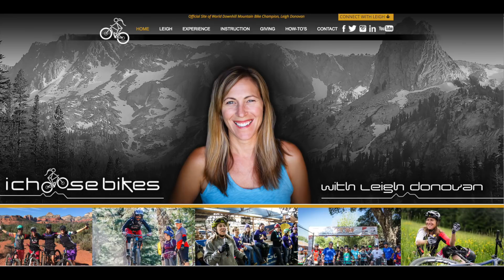HOW IS SHE SO FAST?? Chasing and chatting with Leigh Donovan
A week ago I traveled to sunny California to ride Sky Park at Santas Village.  It's the closest bike park to LA and I got to ride and chat with my former and now current teamate World Champion Leigh Donovan.  Come along for the ride and hang out for the conversation.  Here resume includes:
BMX Hall of fame inductee (2013)
MTB Hall of fame inductee (2014)
Only female in both MTB and BMX Hall of fame
39 UCI World Cup Podiums
9-time U.S. NORBA National Champion
1995 UCI Downhill WORLD CHAMPION
2001 UCI World Cup Dual Champion
3 time UCI World Championship medalist